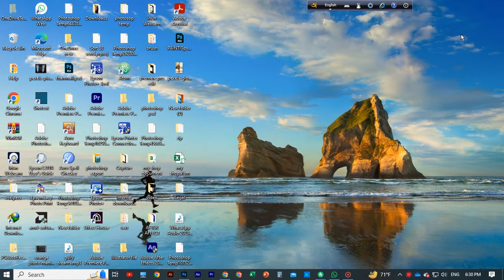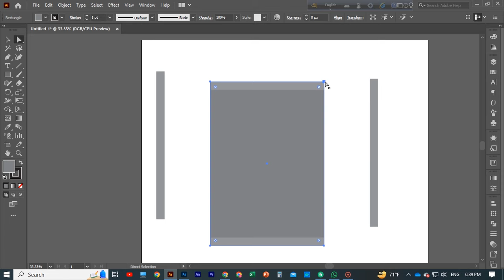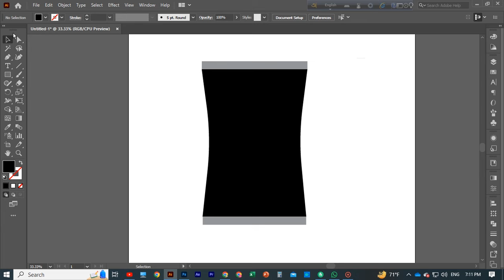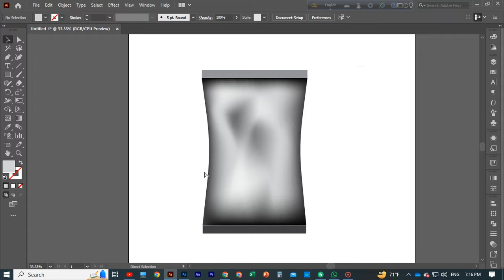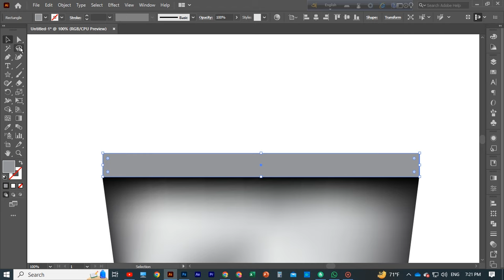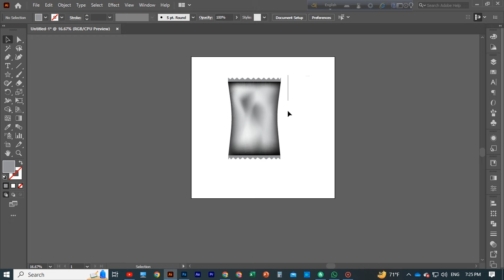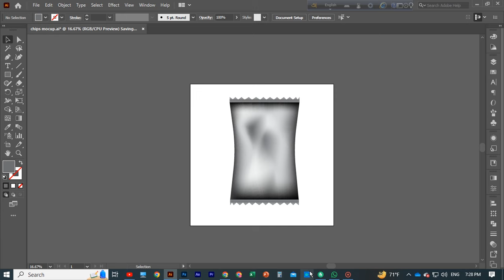🎨 How to Creating a Stunning Chips Pack Design in Adobe Illustrator - Tutorial |s graphic bd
Welcome to [S graphic bd] youtube chanel]! In this Illustrator tutorial, we'll dive into the exciting world of packaging design as we craft a visually appealing chips pack from scratch. Whether you're a beginner or an experienced designer, you're sure to pick up some valuable tips and tricks along the way.

🖌️ Tools Used:
Rectangle Tool
Text Tool
Pen Tool
Gradient Tool
🚀 What You'll Learn:

How to set up a packaging document
Designing eye-catching front and back panels
Incorporating branding elements effectively
Tips for creating realistic shadows and highlights

[S graphic bd]